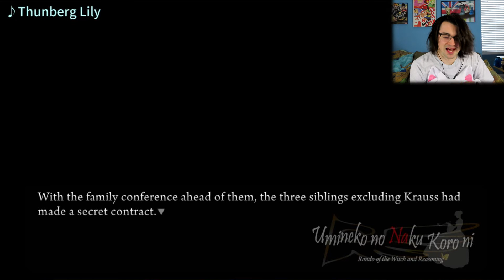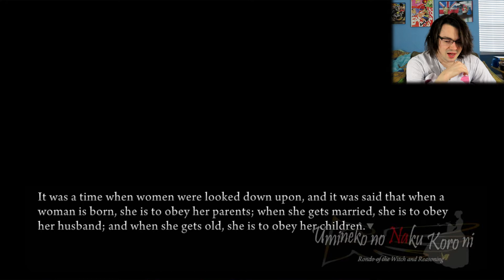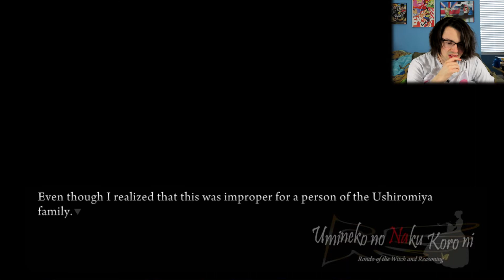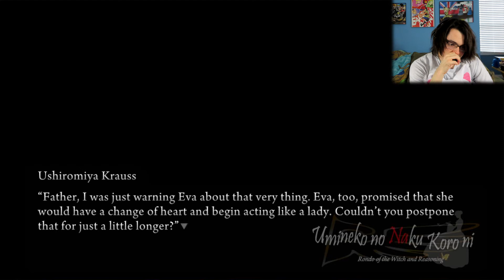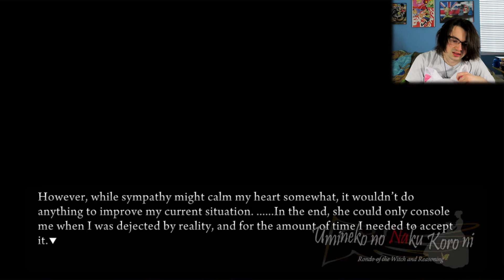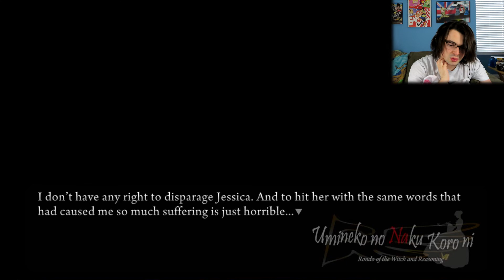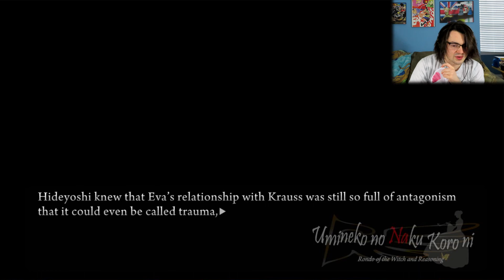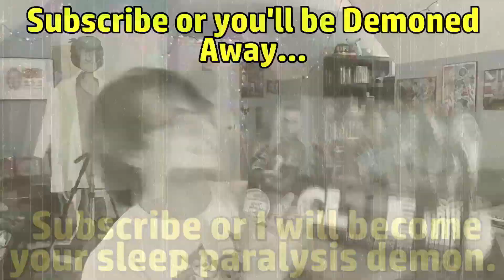The Aspiration of Eva Ushiromiya | Let's Read Umineko When They Cry #36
This is maybe too early to call this but I may begin to like Eva...

Video Legend:
0:00 - Hideyoshi and Rudolf go for a Smoke
8:30 - Many Years Ago
16:39 - Michael's Re-evaluation of Eva
19:04 - Who is Truly Worthy of the Succession?
23:47 - Kinzo looks like Colonel Sanders
24:48 - Kinzo and Eva
34:29 - The Aspiration of Eva Ushiromiya
54:48 - Eva Wakes Up
59:40 - Lamentations
1:05:18 - Leaving the Boat
1:08:13 - Welcome Back, Eva
1:09:45 - Ending the Video